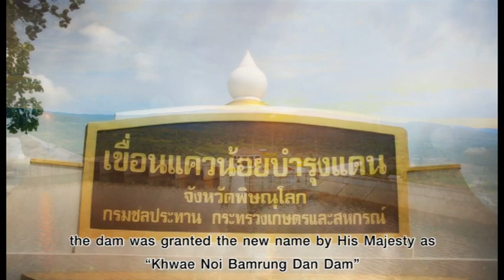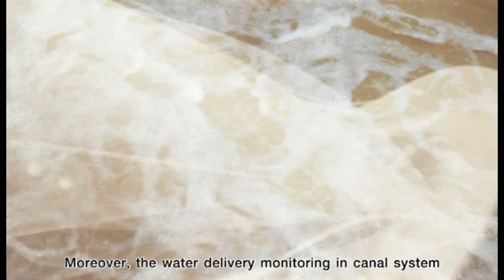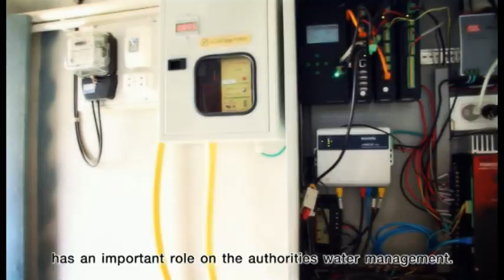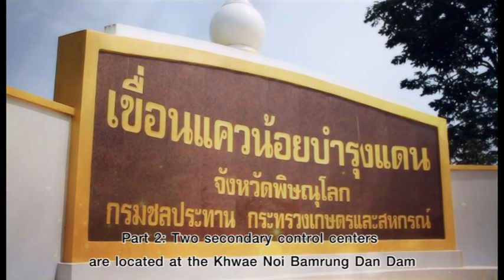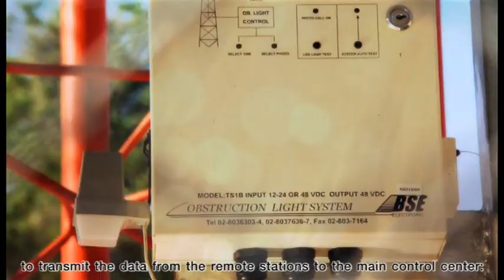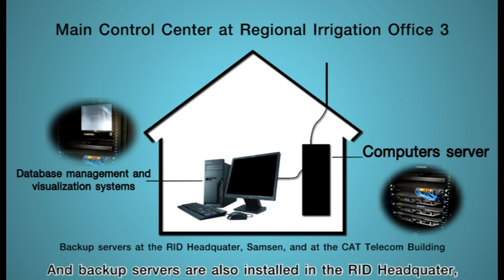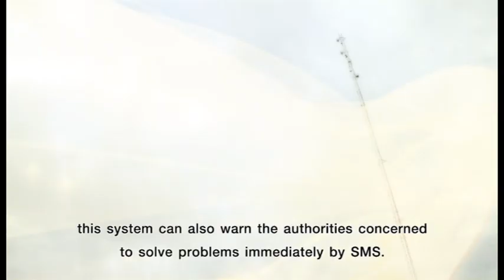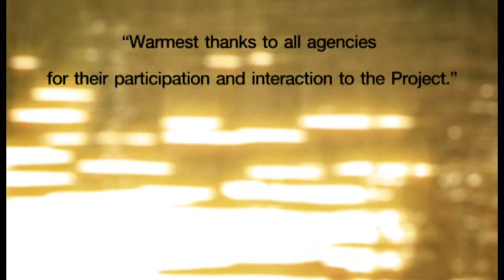Khwae Noi Telemetering System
Technical Cooperation between Royal Irrigation Department and Kasetsart University

Study and Implementation of Automatic Telemetering System for Water Management of Khwae Noi Bamrungdan Dam